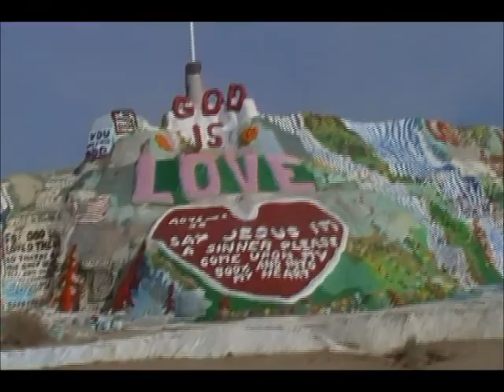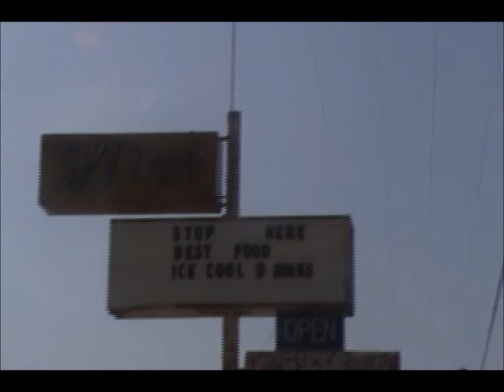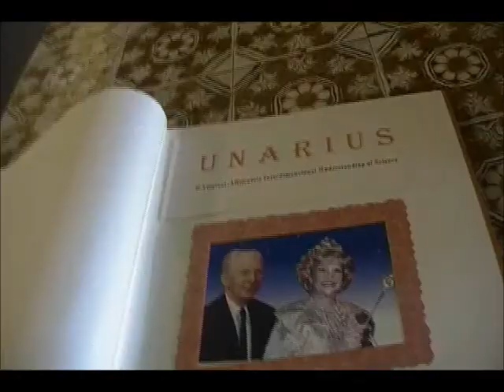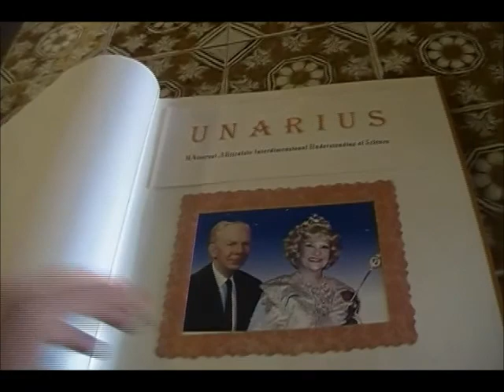Desert Rat Road Trip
Exploring Salvation Mountain, Salton Sea and Slab City.
Along the way we met a pseudo-scientist at a Slab City garage sale, took a tour of Leonard's mountain, had beer for breakfast with the locals at the Salton Sea, and visited Unarius. The desert is full of mystery and strange people...which is exactly why we love it!